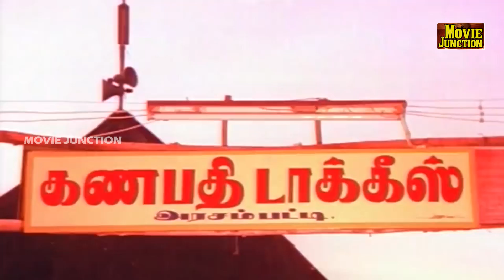comedy கவுண்டமணி செந்தில் தியேட்டர் காமெடி...2 டிக்கெட் குடு மிச்சதுக்கு சாராயமும் ஊறுகாயும் குடு